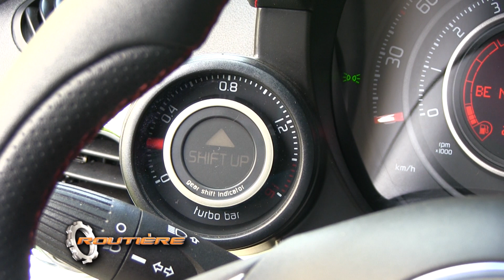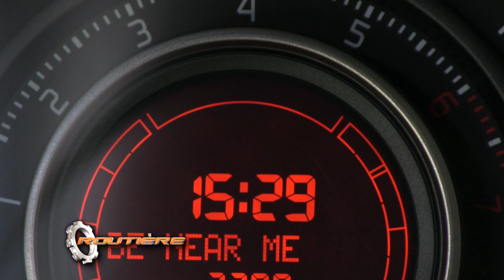Fiat Abarth 595 Test - Routière - Pgm 286